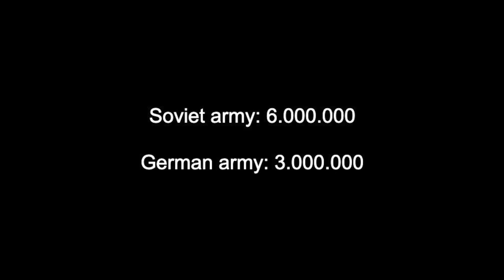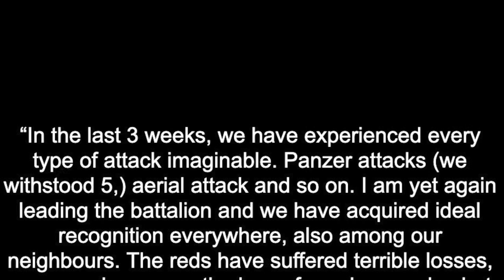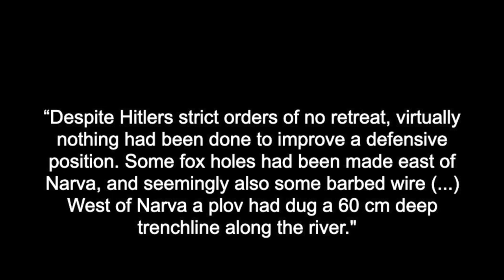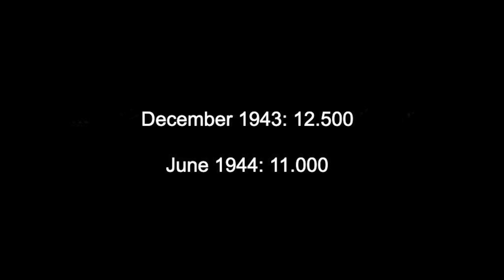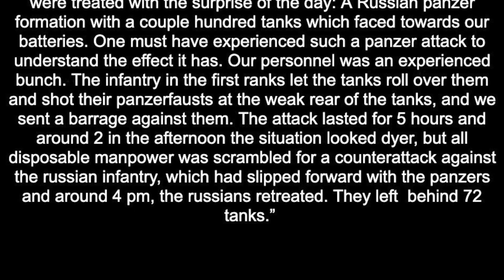Regiment Denmark returns to the eastern front (2/3)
In this video i’ll be covering the fighting and the retreat of Regiment Denmark, from the Leningrad area to the Baltics. The war is nearing an end for Regiment Denmark as the Danish volunteers and the Germans find themselves being pushed back on all fronts. The retreat reached its climax when Regiment Denmark found itself in a sticky situation in October 1944.

Sources
- Under hagekors og dannebrog
- Waffen SS

(The images and video footage in this video is only meant as a representation of the subject that im talking about)